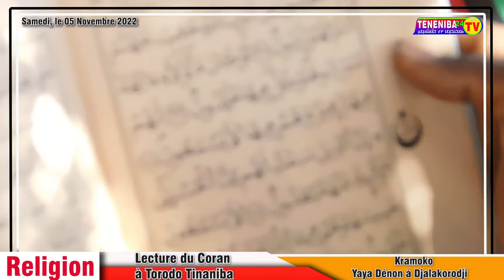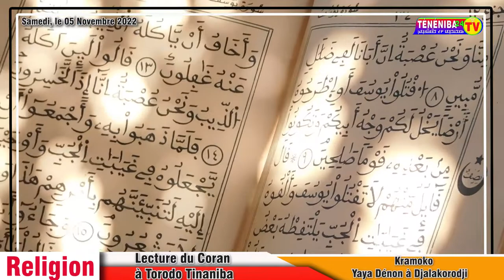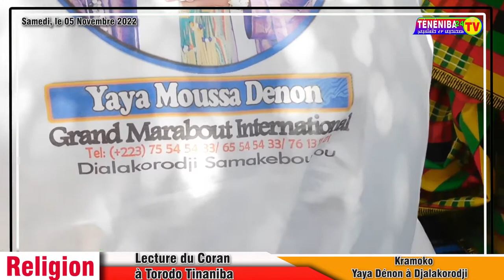Grande lecture du saint coran à Torodo Tinaniba, avec le Grand marabout Yaya Dénon de Djalakorodji.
Ténéniba 24 TV Officiel